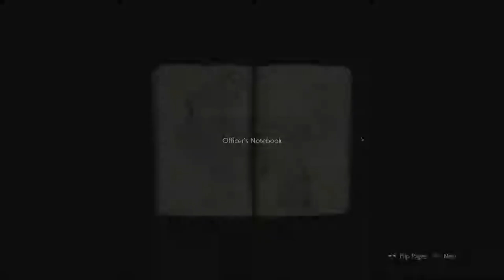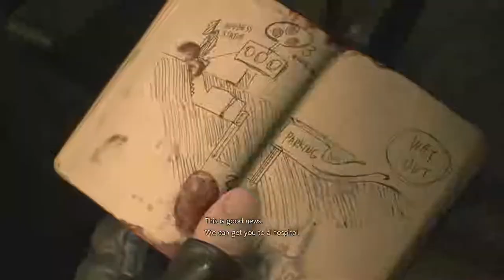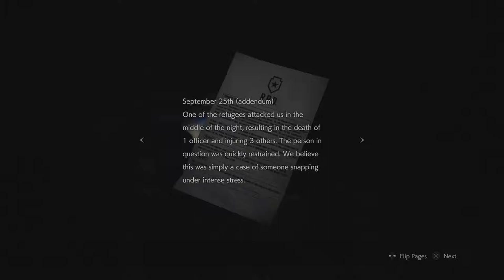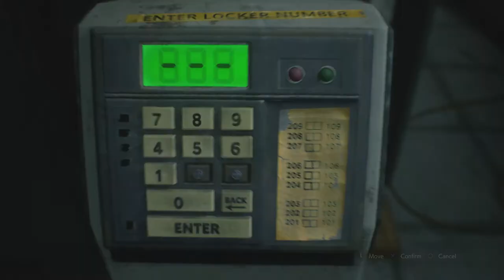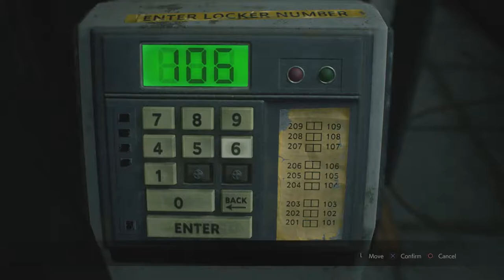RESIDENT EVIL 2 REMAKE: Leon part.2 (HASTA LA PASTA -window man)